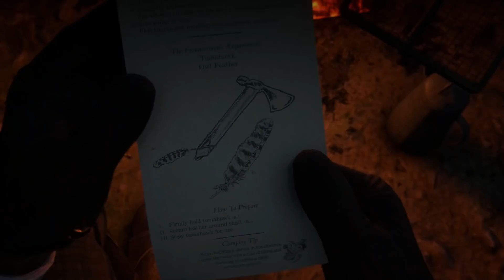7 Biggest Weirdos in Red Dead Redemption 2's Weird Wild West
Life was hard in the Old West. For some folk, going totally hatstand was just their way of coping with this brutal and unforgiving world. It would be cruel to judge them for being weird and wrong. Cruel and fun. So let’s get started!